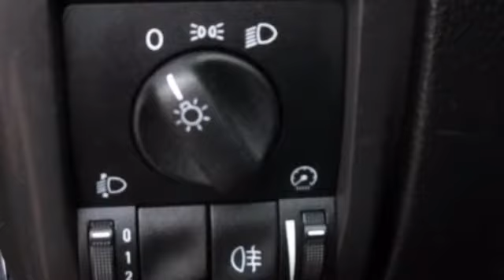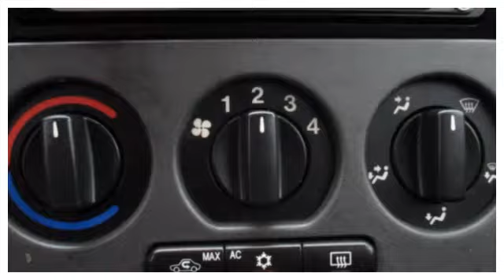Opel Astra 1.6i 84 pk NJOY uitv., 5 Deurs! Airco,Cruise,Board